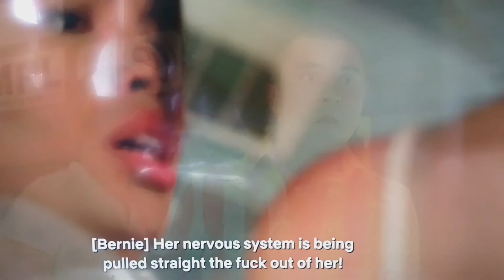What In The 🌎 Is This